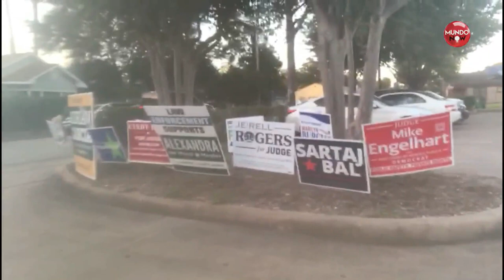¡SORPRESIVO! Cierran los primeros centros electorales y dicen que pasó en la jornada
Los primeros centros electorales en Estados Unidos, que este martes celebra comicios de medio mandato, cerraron a las 23:00 horas GMT, concretamente en los estados de Kentucky e Indiana. El último estado en cerrar los centros de votación será Alaska, que con dos husos horarios, pondrá punto final a la jornada electoral en el país a las 06:00 hora GMT del miércoles, con la clausura de puntos de sufragio en su parte occidental.